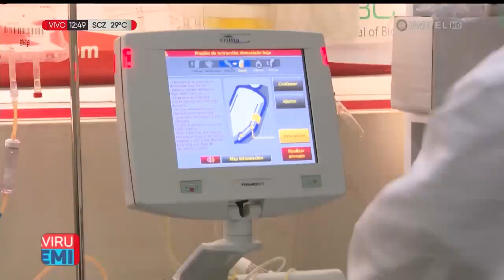Extraen el plasma a policía para tratamiento de otros pacientes